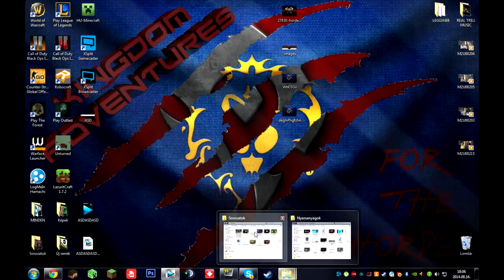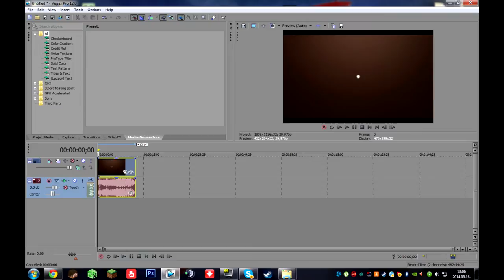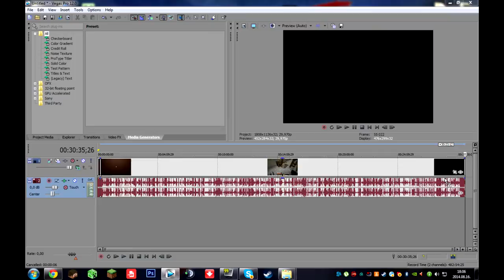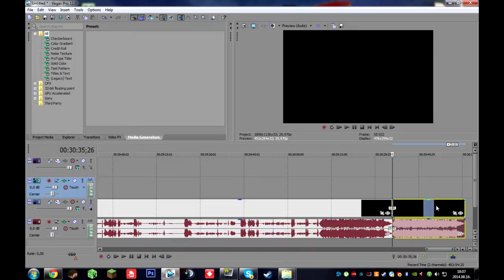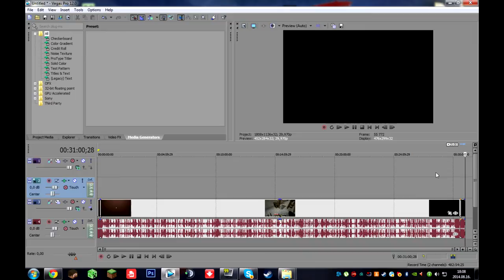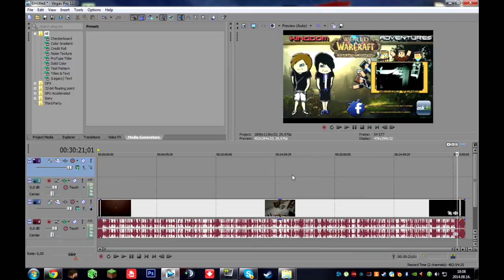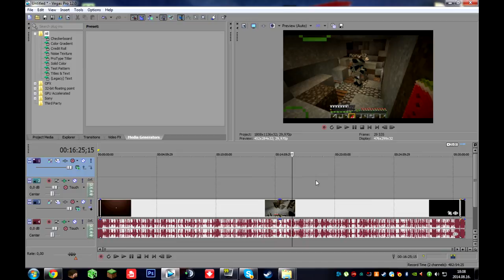Intró tutorial (HUN)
Ha tetszett a videó, dobj egy zöld pacsit!! :)
Kérdezzetek Ask.fm-en is :)
Támogatónk: A Wooden ToteMC : play.totemc.hu:30093
Linkek: